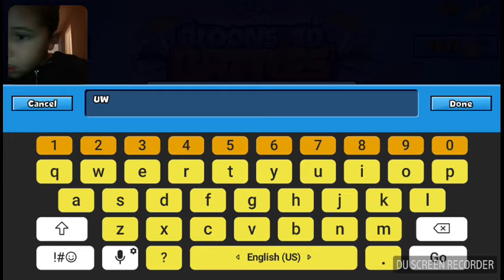Part 2 BTD Battles playing against my friend and I won